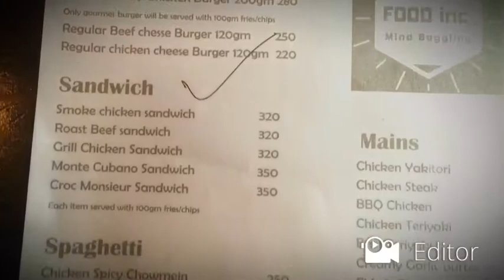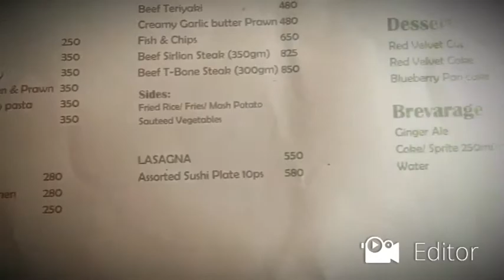bangladeshifoodreview Again Food Inc.BD Food Review | Food Extra BD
Again Food Inc.BD 👌🏻
They are just awesome 😎
And New place 😮👌🏻